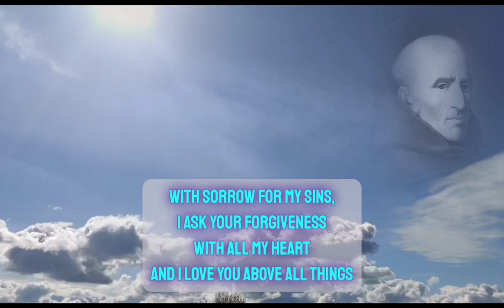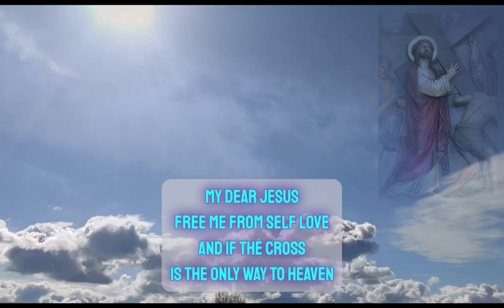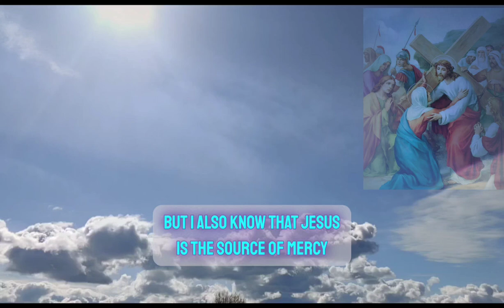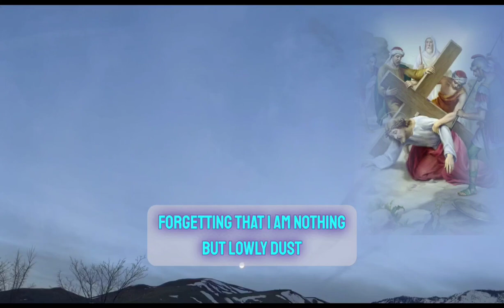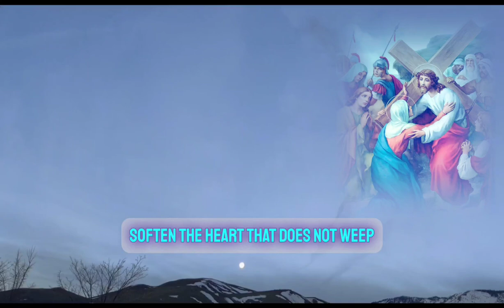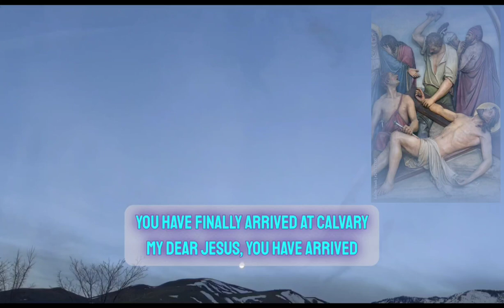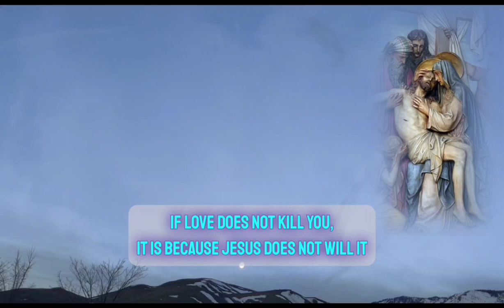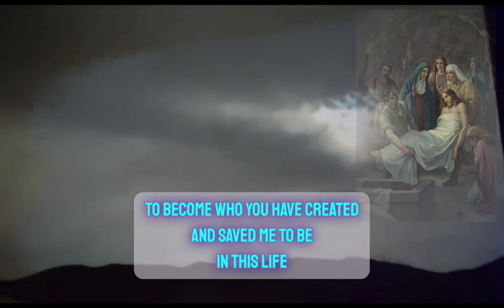St Leonard's Way of The Cross@ilovecatholicprayer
St Leonard De Maurice worked to increase devotion to the Blessed Sacrament, Sacred Heart, Immaculate Conception, and the Stations of the Cross. One of his accomplishments was to set up the Stations of the Cross in over 500 different places, including the Colosseum.